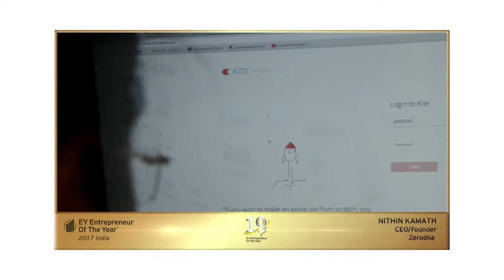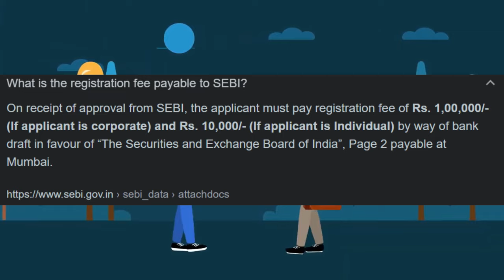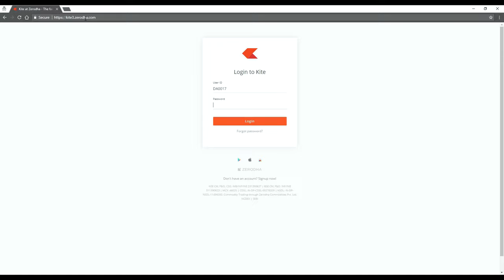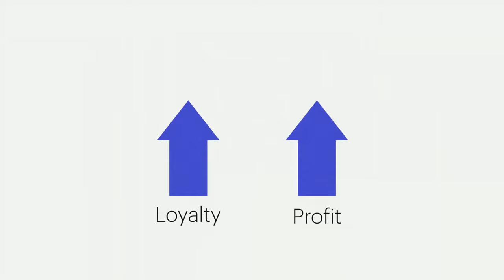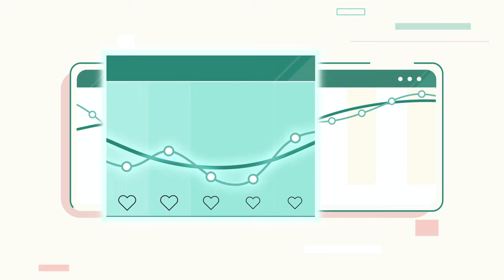Start your Discount Broking Business like Zerodha | Money Required to Start Stock Brokerage Business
Start your Discount Broking Business like Zerodha | Money Required to Start Stock Brokerage Business and how zerodha, groww, upstox and angel one makes money and works? how to become a stock broker or sub broker in hindi, How much money required to become stock broker or sub broker, SEBI Registration process and Fees required?
How to make business like Zerodha, groww, and upstox in India?

*All the figures are in Approx. Value, it may be differ.

Everyone Wants to have a Unique/New/Innovative/Trending Startup Idea to Build and grow their startup with USP.

Chapters:-
0:00 Open Zerodha Like Business
0:37 Sub and Stock
1:32 Cost required to become broker
3:45 2nd Investment
4:22 will you get return?
5:00 3rd Cost
5:38 4th Cost

Topics covered:-
1. How to start Brokerage firm startup?
2. Investment and cost required to start fintech startup and business?
3. How to start a business with low cost?
4. What is a Fintech startup?
5. How much money required to start a startup?
6. Cost to start a business?
7. Investment to start a business?
8. Low investment to start a business?
9. How to start a business with no money?
10. How to make app like zerodha?
11. How to become a Sub broker and Stock broker in India?

1. For SEO I Choose Tools:-
TubeBuddy 60% Used:-

Keep watching!